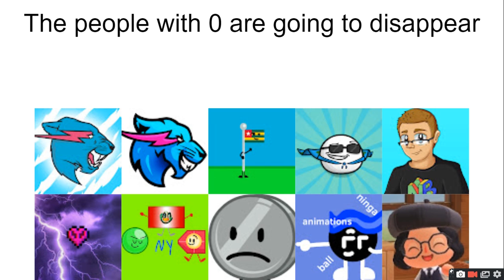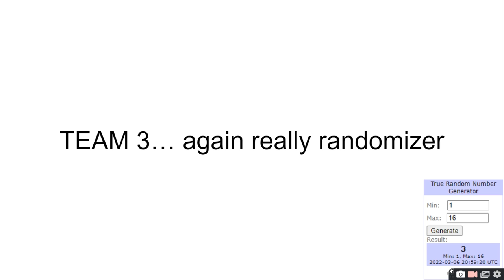PEOPLE IM SUBBED TO VIEWER VOTING EPISODE 5 : Deja Vu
voting its also a spam vote